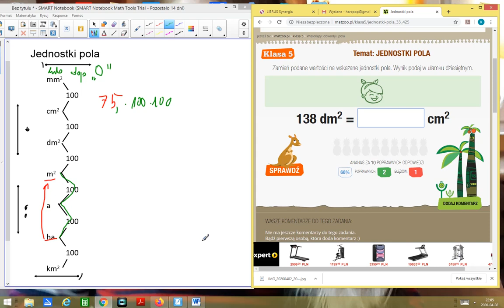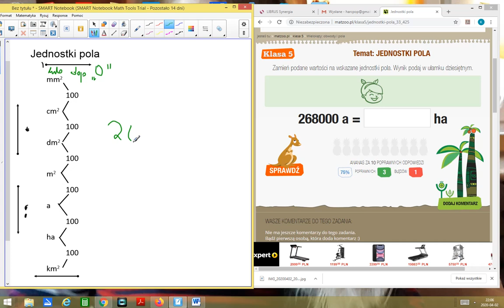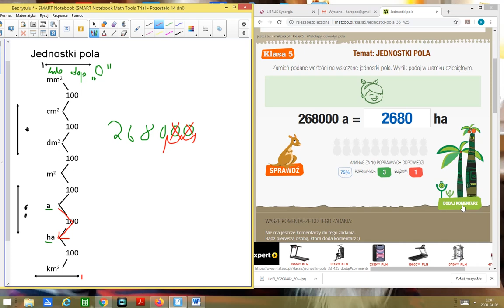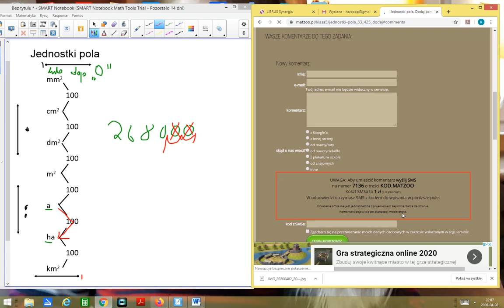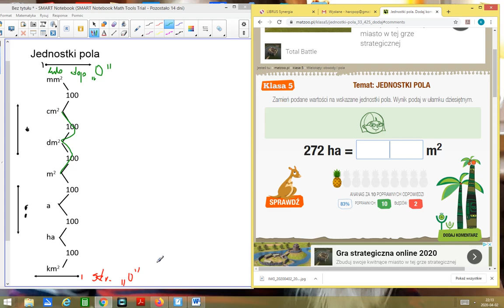Zamiana jednostek pola